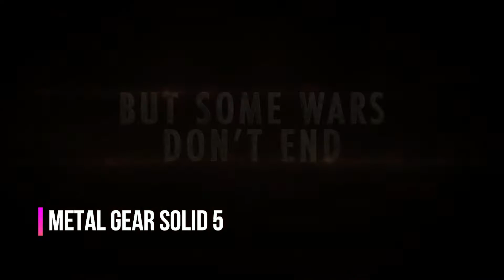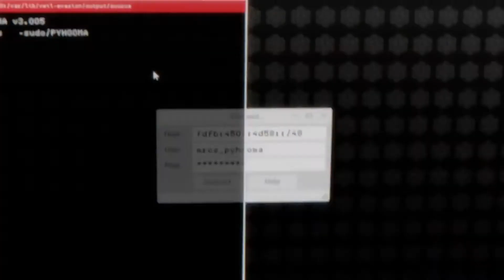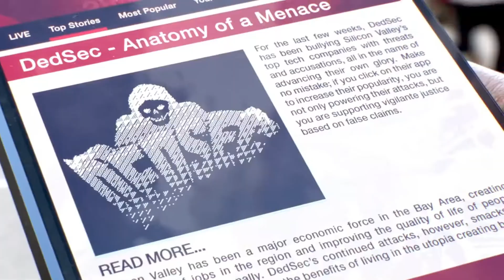TOP 5 BEST TPS GAMES 2020 | PC,PS4,XBOX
Ranking the top-rated 3rd-person shooting PC video games ever; these are the higest-rated third person shooters to play on Windows, Mac or Linux computers

HERE IS THE TOP 5 BEST TPS GAMES 2020 | PC,PS4,XBOX